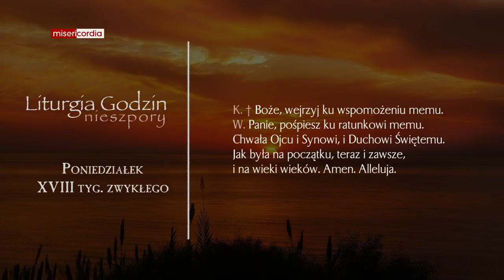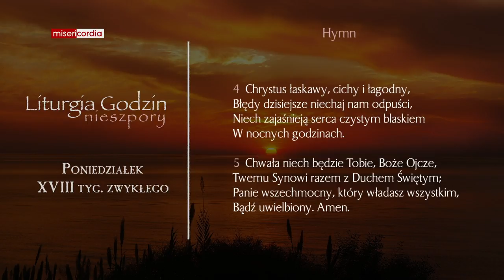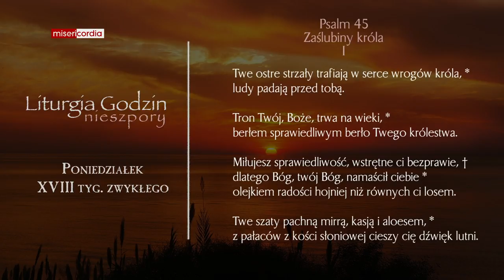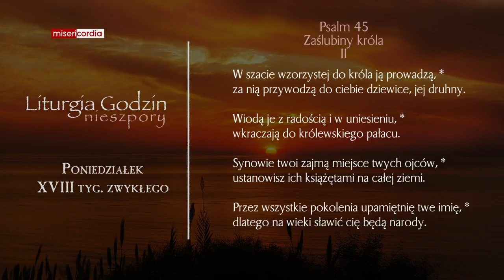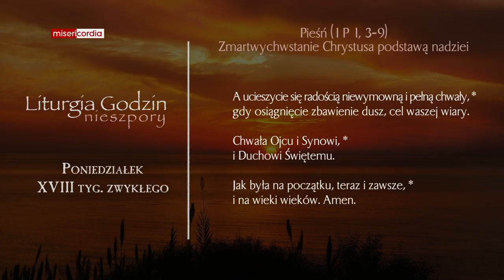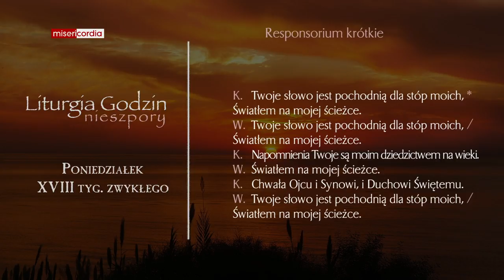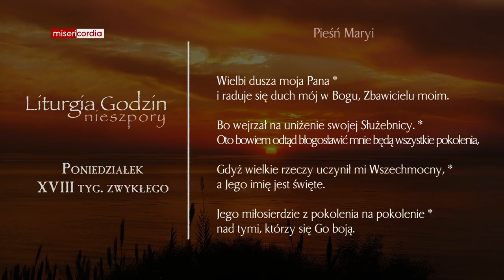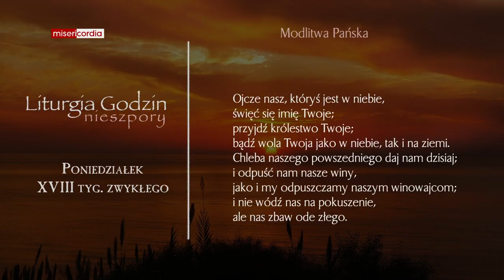Liturgia Godzin | Nieszpory | Poniedziałek, XVIII tyg. zwykłego